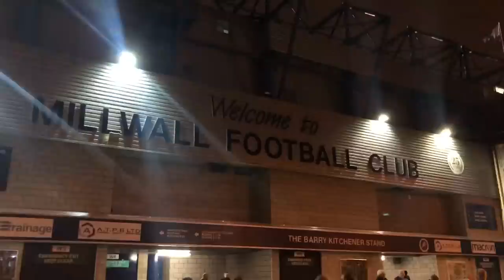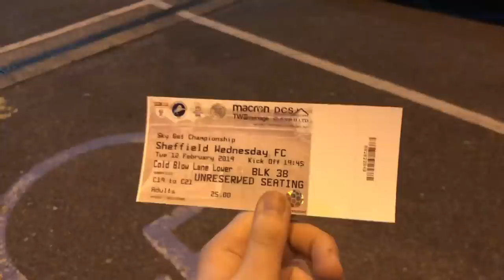A TORCIDA MAIS VIOLENTA DO MUNDO - Fui no estádio dos hooligans mais temidos - Millwall x Sheffield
Veja como é a experiência de ir no estádio do Millwall, uma das torcidas mais violentas do mundo e que tem hooligans temidos pelos seus adversários! Acompanhei a partida da segunda divisão inglesa entre Millwall x Sheffield Wednesday diretamente do estádio The Den na cidade de Londres na Inglaterra!